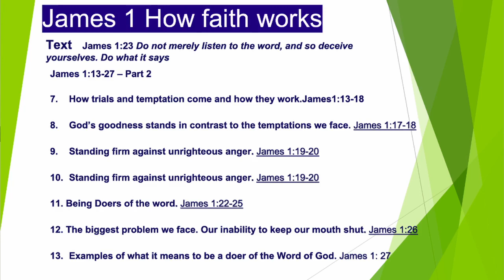How faith works - James 1 - Part 2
Ministry of the Word by Peter Kelly